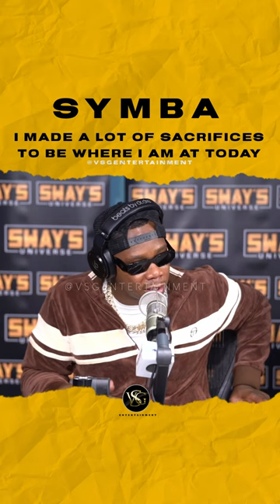symba I made a lot of sacrifices to be where i am at today🎥